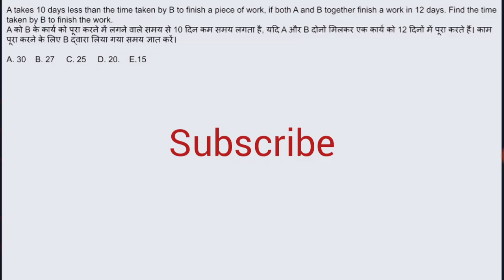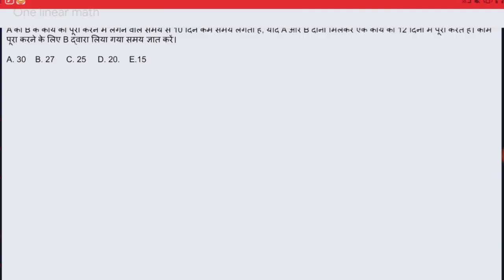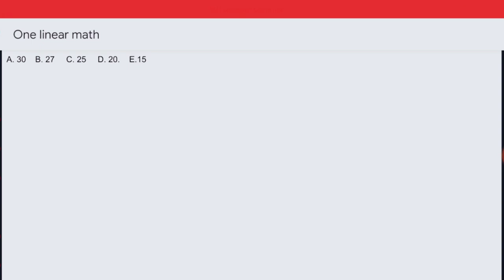TIME AND WORK (समय और कार्य) | RRB NTPC/RRC Group-D/SSC/WBPSC/IBPS PO | MATHEMATICS | BY ARSHAD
A takes 10 days less than the time taken by B to finish a piece of work, if both A and B together finish a work in 12 days. Find the time taken by B to finish the work.

A को B के कार्य को पूरा करने में लगने वाले समय से 10 दिन कम समय लगता है, यदि A और B दोनों मिलकर एक कार्य को 12 दिनों में पूरा करते हैं। काम पूरा करने के लिए B द्वारा लिया गया समय ज्ञात करें।

A. 30
B. 27
C. 25
D. 20
E. 15